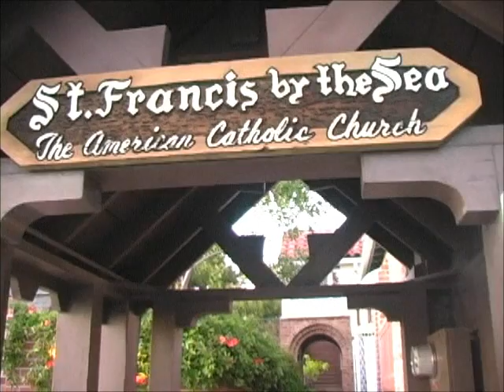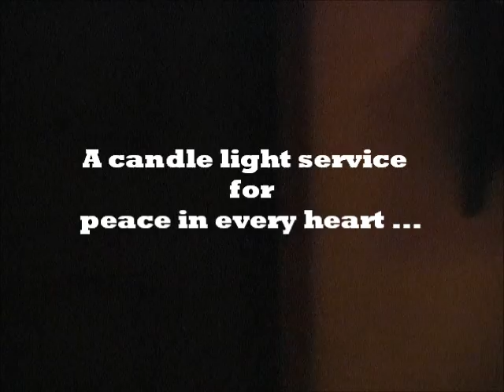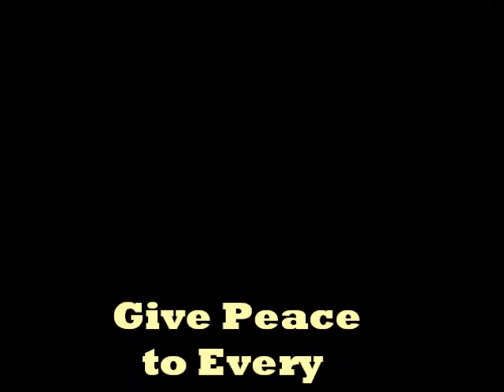TAIZE' St. Francis and St. Mary's.wmv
St. Mary's parish and St. Francis parish join together each month to
celebrate Taize'.